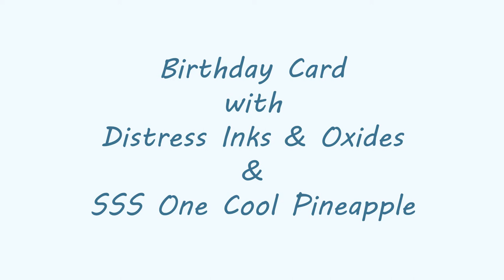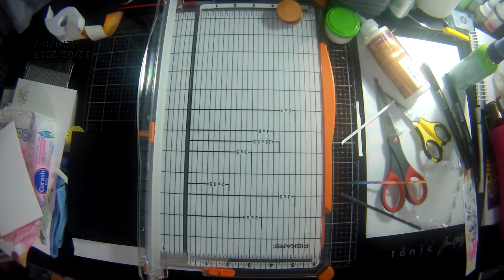Stamp Masking and Alteration | SSS One Cool Pineapple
This video was shot with a small action cam, due to my main camera being out for repair. I had loads of fun making this card and hope you all like it despite the poor camera quality